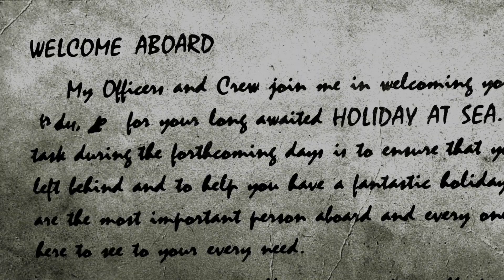Original Song - White Paper Sick Bag Blues - OurErf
There is this vision tucked away somewhere in our minds of the long almost endless corridors with the white paper sick bags, opened, and conveniently placed, at 4 step intervals, in between the wall and the railing, a paradox to the ever tilting horizon.